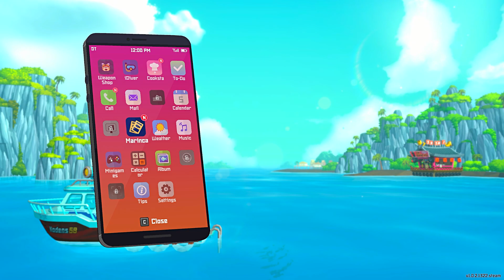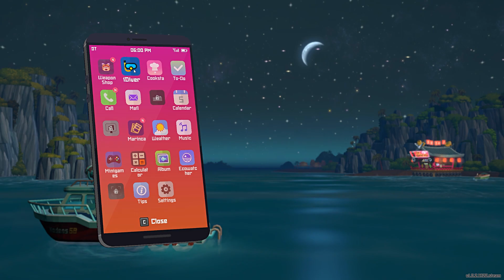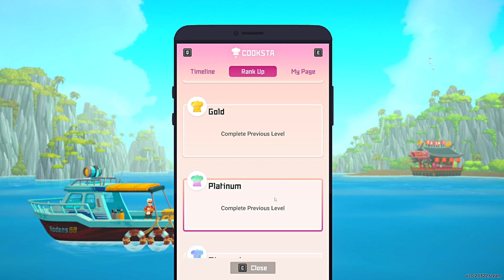🍣 SO MANY PEOPLE! (Dave the Diver)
In this thrilling underwater journey, we follow nosnarb1 as he takes the plunge into the depths in the enthralling game “Dave the Diver.” As nosnarb1 dives deeper, the screen comes alive with the colors of the ocean, teeming with marine life and the enigmas of the seabed. The game cleverly integrates exploration with role-playing elements, challenging players to seek out sunken relics and engage with a variety of sea creatures. With each dive, nosnarb1 not only explores the wonders beneath the waves but also runs a quaint sushi bar topside, crafting delicacies from his aquatic discoveries. This seamless blend of deep-sea diving and culinary management offers a gameplay experience that’s both innovative and absorbing.